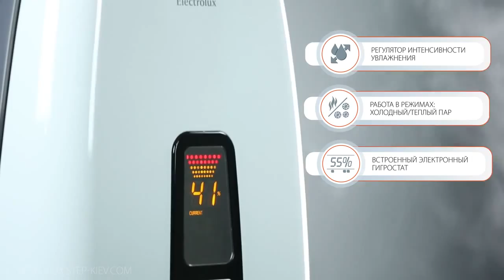Увлажнитель воздуха Electrolux - Ваше Здоровье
В сети наших магазинов огромный выбор увлажнителей воздуха, ионизаторов, моек воздуха